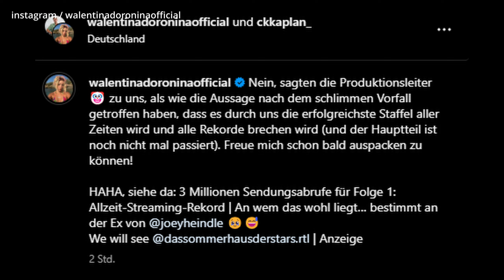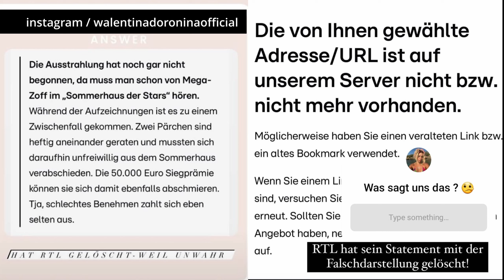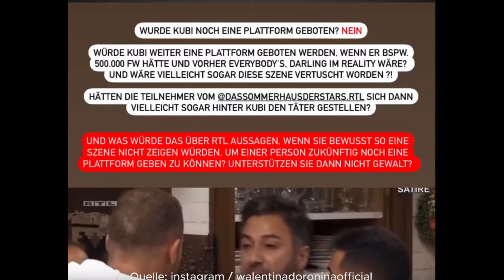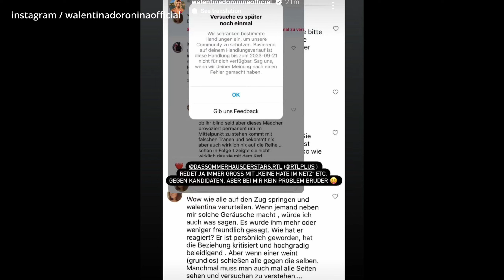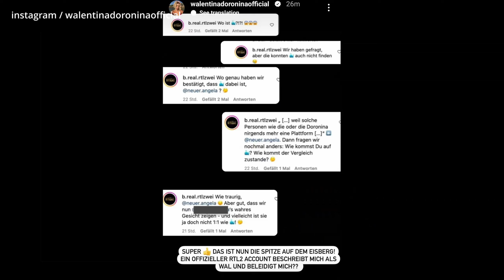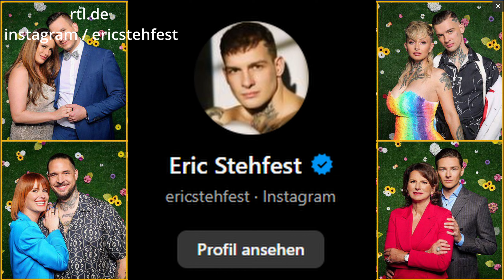Das Sommerhaus der Stars neue Aussagen Folge 2&3 – Walentina, Eric, Pia und Zico (Insta Stories)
Eine neue Sommerhaus der Stars Folge, ein neues Drama! Natürlich gab es auch nach der Ausstrahlung der 2&3ten Folge, neue Aussagen von manchen Kandidaten. Walentina Doronina machte eine weitere Kampfansage an RTL und auch Filmpool, Eric Stehfest kritisierte Aleks Petrovic und andere Teilnehmer der Show, Pia und Zico sprachen über die Anschuldigungen, die über die Schwangerschaft und Pia gemacht wurden.

*Achtung* in diesem Video wird das Thema Schwangerschaft und Kindsverlust in der Schwangerschaft gesprochen. Wenn du dieses Thema nicht ansehen kannst, dann kann du in den Timestamps (in den Kommentaren) sehen, ab wann über dieses Thema gesprochen wird!

-- hier gehts zur Folge von Baywatch Berlin

Timestamps:
Intro: 00:00-00:20
Intro zu Walentinas Statement: 00:22-00:53
W. Aussage: 00:55-01:52
Meine Bewertung / Kritik 1: 01:52-02:14
Cans Clip zum Sommerhaus vom Juni: 02:15-03:36
Meine Bewertung / Kritik 2: 03:07-06:33
Ausschnitt aus Podcast: 06:33-06:43
Meine Bewertung / Kritik 3: 06:43-07:45
Walentina gegen RTL Statement Intro: 07:46-09:31
W. Statement gegen RTL: 09:32-13:03
Eric Stehfest über Aleks Intro: 13:06-13:31
Eric Stehfest Statement: 13:31-16:06
Nachtrag zu Aleks & Vanessa:16:08-17:32
Pia und Zico Intro: 17:36-18:16
Pia Statement: 18:17-24:28
Warnung! 24:29-24:35
Pia über Kindsverlust: 24:35-31:31
Abschluss: 31:32-32:44

Wenn dir meine Inhalte gefallen, dann würde ich mich über Unterstützung freuen!